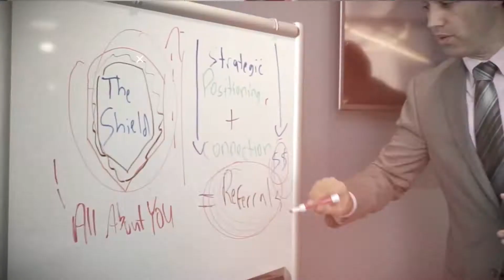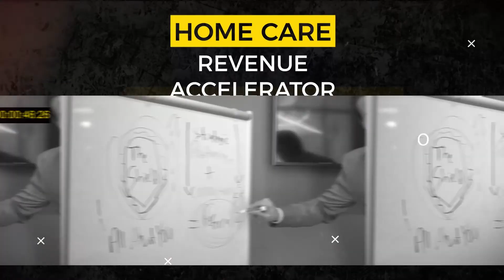A CRITICAL Trait That Separates The Most Successful Home Care Owners From The Rest of the Pack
Running a home care business can be one of the most challenging experiences you can ever have. Yes, it can be rewarding, but it's a tough space to be in. The reality is, there are things that separate successful agency owners from those who wither away.

Watch this video and discover this ONE critical characteristic that every home care owner MUST have if you want to get to those next levels.

COME JOIN THE FASTEST GROWING HOME CARE ONLY FACEBOOK GROUP WHERE YOU CAN CONNECT AND SHARE BEST PRACTICES WITH OTHER HOME CARE OWNERS AROUND THE GLOBE. IT’S AN AMAZING GROUP OF PEOPLE WHO ARE ALL LOOKING TO HELP EACH OTHER. THEY ARE VERY ACTIVE AND SUPPORTIVE YOU CAN JOIN THE GROUP HERE ***

Lots of free training, videos, and special incentives for our group members. and A LOT OF GREAT NETWORKING.

IF YOU HAVEN'T DOWNLOADED OUR FREE BLUEPRINT, YOU CAN ACCESS IT HERE.  IT’S CALLED “SECRETS TO $3M...AND BEYOND” YOUR’S FREE